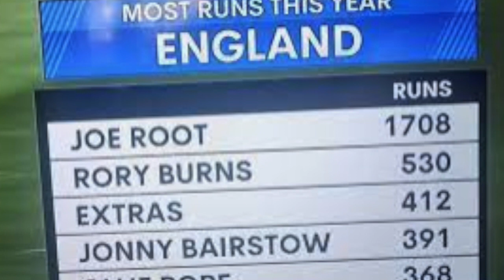JOE ROOT HAS RESIGNED AS CAPTAIN! - Special guest BEN HIGTON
part 1/3 with special guest Ben Higton.

in this first part we discussed who should be England's next test captain.